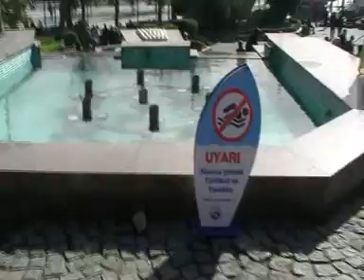Viaggio nei Balcani. Istanbul (TUR). 00433 - sultanahmet camii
VIAGGIO NEI BALCANI
Attraverso luoghi e popoli, alla ricerca di un messaggio di pace.

Viaggerò 100 giorni, con la speranza di arrivare il più in là possibile, col miraggio dell'Iran che molto probabilmente rimarrà un miraggio. Rispetto alla prima bozza dell'itinerario fuori cose a cui non sono interessato tipo Medjugorje e dentro, ancora più concreta, la voglia di capire a distanza di 20 anni cosa sia cambiato e cosa sia rimasto immutato dalle guerre jugoslave.
E allora un altro inverno pieno di video sconclusionati ma che tanto piacciono a quei pochi che li guardano e via di nuovo con la bandiera della pace che girerà zone martoriate a causa di contrasti e differenze.

Sempre...
...alla ricerca di un messaggio di pace da diffondere al mondo intero.

Pace, amore e fantasia!